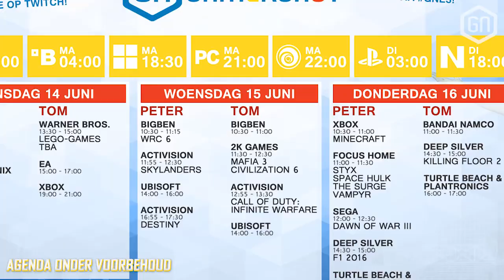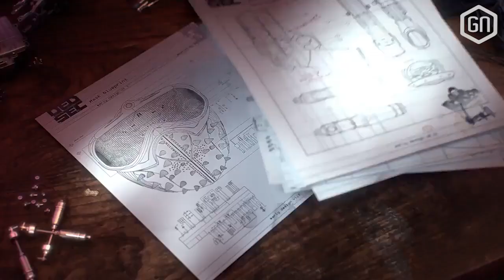Beleef de E3 met ons in Los Angeles! | Stuur ons op pad!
Peet en Tom zijn inmiddels veilig aangekomen in Los Angeles! Stuur ze op pad met onze hashtag GNE3 of reageer onder deze video met je vragen, suggesties of andere toffe zaken!